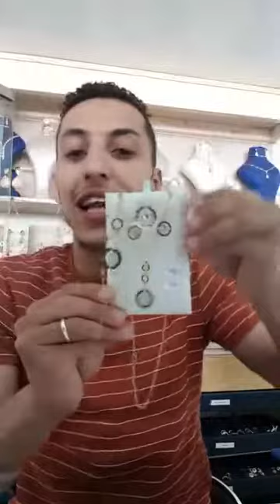مجوهرات أميرة كتقدم لكم موديلات الذهب متميزة و راقية و المسابقة اليوم فيها مفاجأةbijouterie amira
مجوهرات أميرة Whatsap 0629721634 Whatsap 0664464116 اتمنة الدهب بالمغرب dhab

_______جديد الدهب سنة 2019_____________